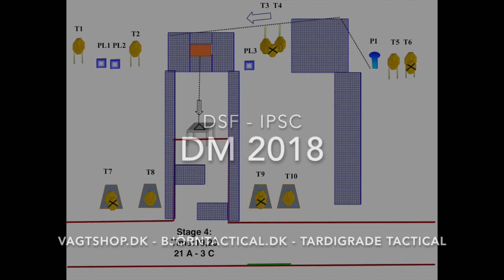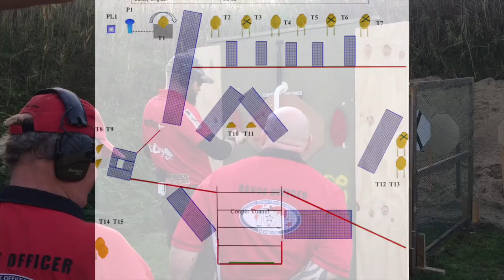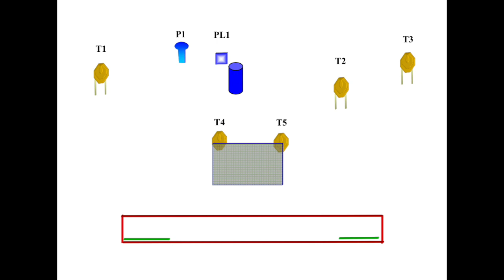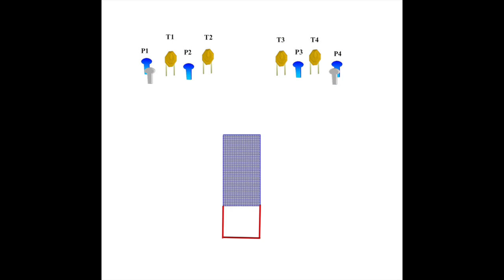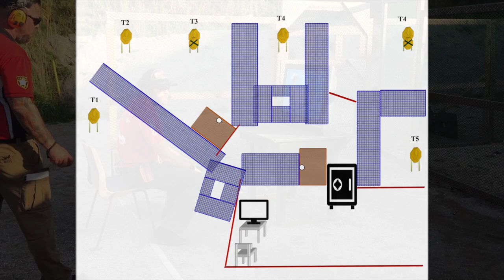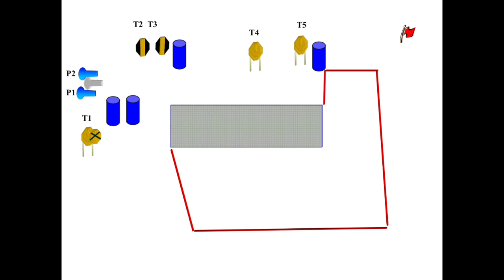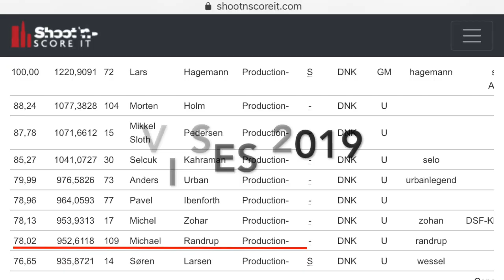Noooo not another IPSC movie... :-)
DM IPSC 2018